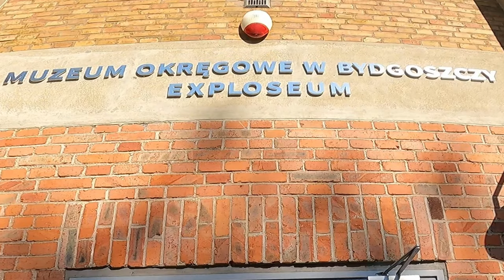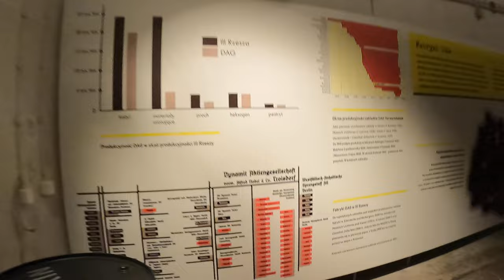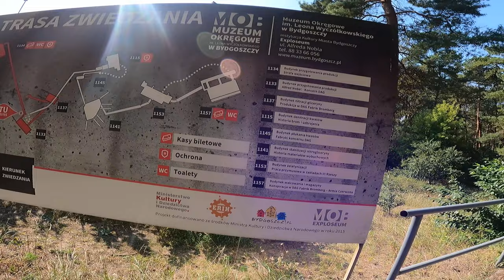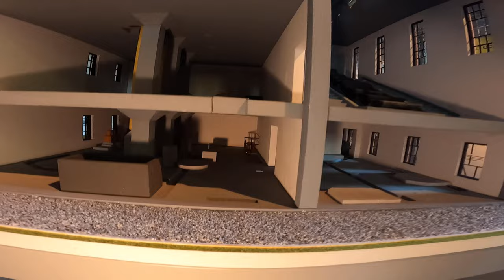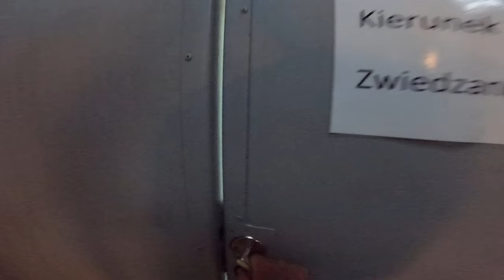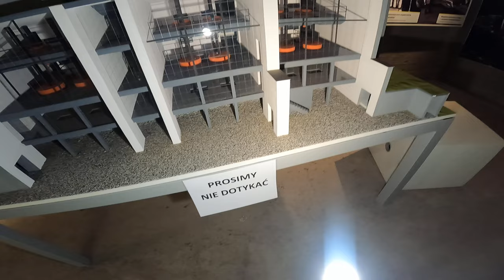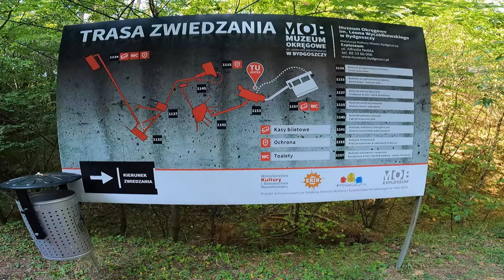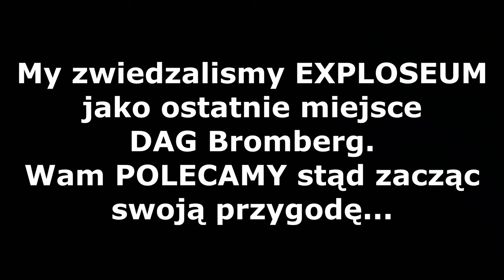DAG Bromberg - #1 Muzeum Tajnej Nazistowskiej Fabryki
Muzeum Okręgowe w Bydgoszczy - Exploseum